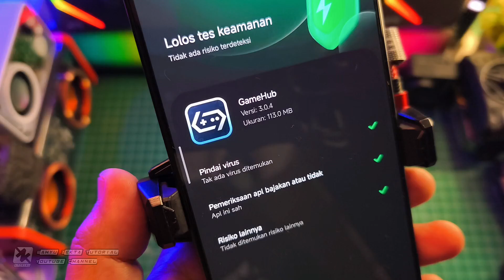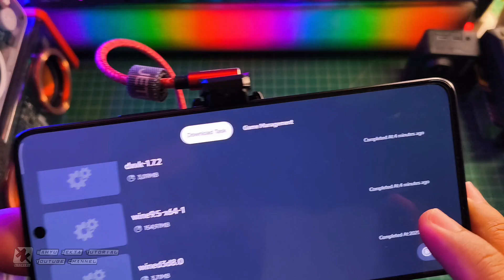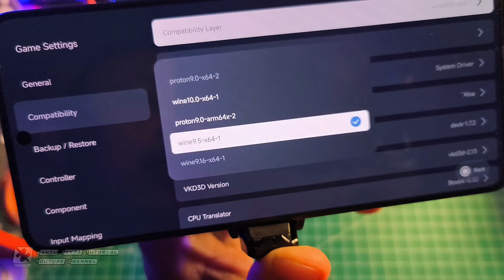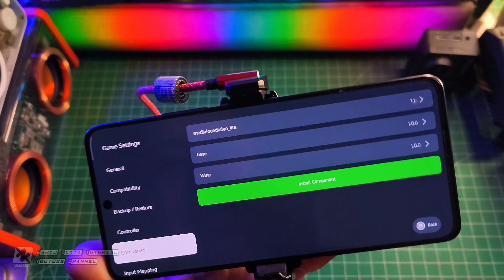Review dan Test Gamehub 3.0.4 Support Dimensity Mediatek Apakah Stabil Test Dimensity 8300 Ultra 🔥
Update terbaru Review dan Test Gamehub 3.0.4 Support Dimensity Mediatek Apakah Stabil Test Poco X6 Pro Selengkapnya yuk langsung ke videonya..

GameHub Terbaru version 3.0.4 Stabil Mediatek Dimensity

GameHub Terbaru version 3.0.2 Stabil New Fitur

Download VC++
All Version Runtime Visual C++ 2024

Produk yang pernah saya pake :
OFFICIAL GRUP WAHYU ZEKTA OFFICIAL